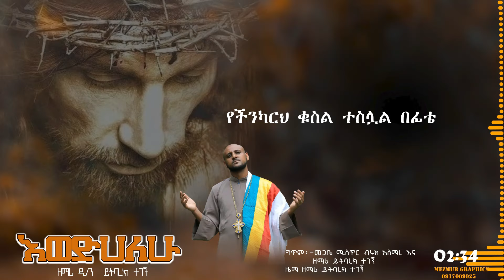🔴 እወድሃለሁ አዲስ ዝማሬ ዘማሪ ይትባረክ ተገኝ ewadhalue new Orthodox mzmure zemari yitbarke tegegn official channel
👉 ቻናሌን ሰብስክራይብ እያደረጋችሁ አበረታቱ አመሰግናለሁ